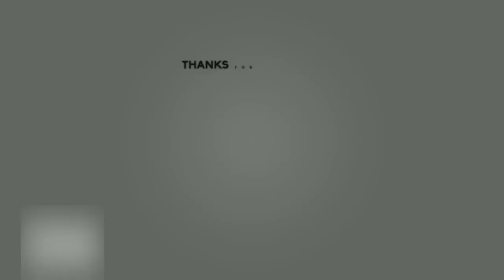Barbara D’Urso criticata e insultata ora a parlare è il noto conduttore